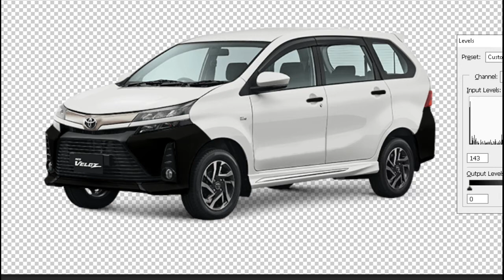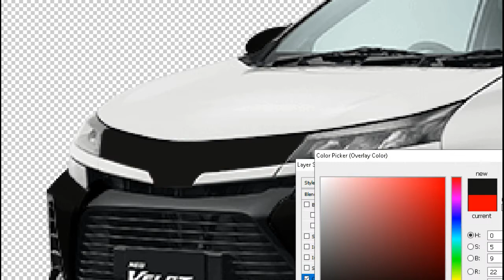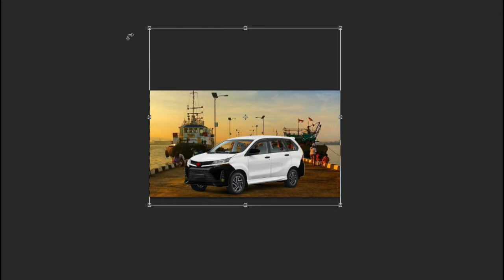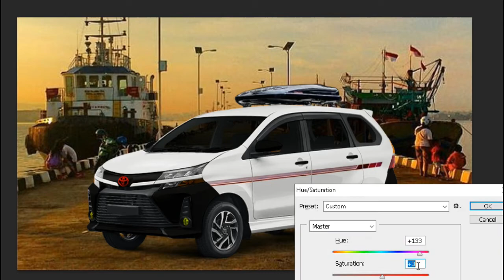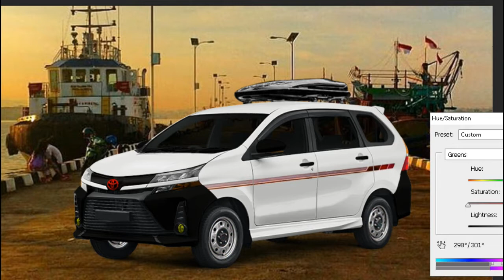Modifikasi Avanza Veloz | Digital Modification | Virtual Tuning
تَقَبَّلَ اللَّهُ مِنَّا وَ مِنْكُمْ
Karena masih dalam situasi lebaran jadi saya ucapkan "Selamat Hari Raya Idul Fitri 1442H, Mohon Maaf Lahir & Batin" 🙏
Digimod kali ini bertepatan dengan lebaran yang identik dengan "mudik". Berhubung saat ini pemerintah melarang mudik demimemutusmatarantaicovid19, jd lebih baik kita melakukan mudikvirtual menggunakan mobilsejutaumat a.k.a
Modifikasi yang dilakukan pada mobil ini yaitu :
- Mengubah warna grill, bumper depan-belakang, dan spion menjadi warna hitam
- Mengubah warna logo menjadi merah
- Sein smoke orange & Foglamp smoke kuning
- Decal kijang super
- Roof box
- Mengganti velg standar dengan velg kaleng + dop sahara

digimod  |  time lapse  |  virtual tuning  |  modif mobil avanza  |  modif avanza  |  modif avanza veloz  |  modifikasi avanza  |  digital modification